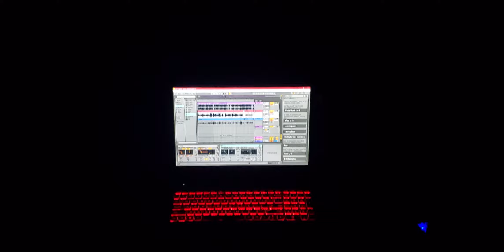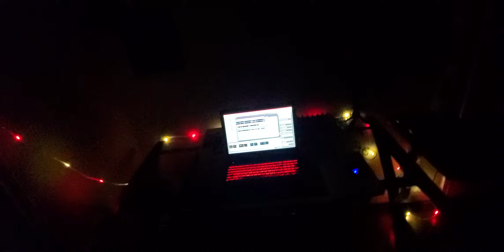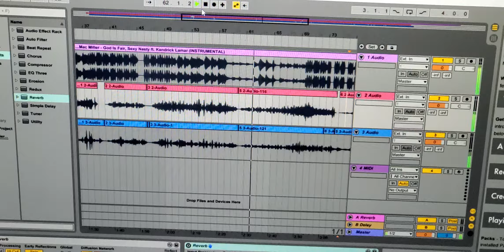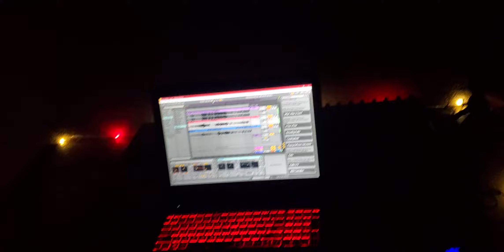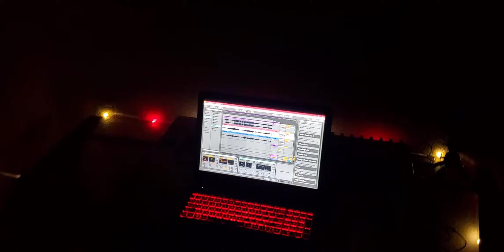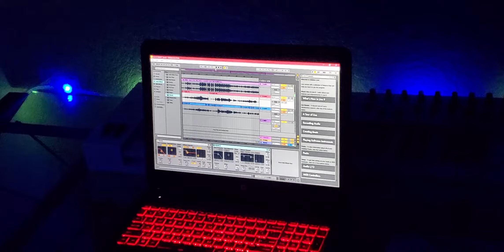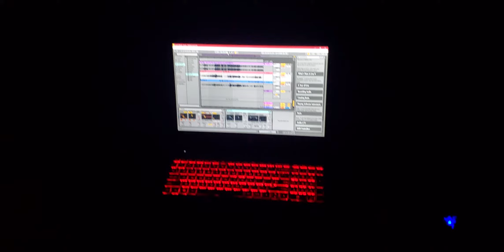My New Track Emoji 💙s Is Streaming On All Platforms Soon People! Go Stream It! It's Lit! 💯🔥